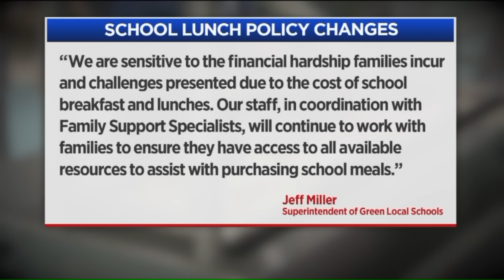Food Removed from Ohio Student’s Tray on His Birthday Over $9 Lunch Debt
A 9-year-old Ohio boy had food removed from his tray during lunch over a $9 debt.